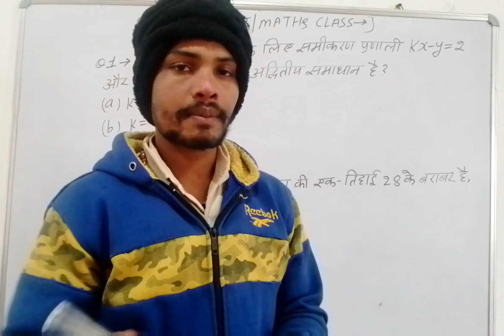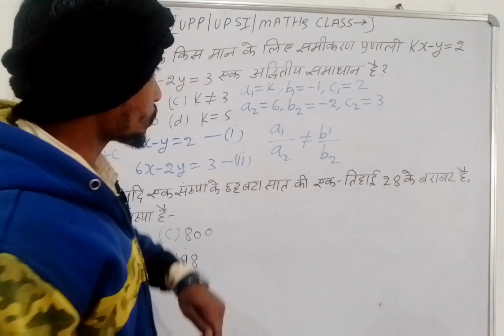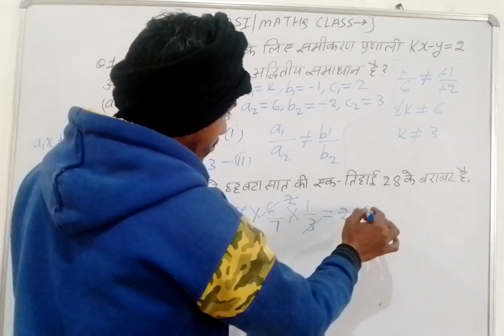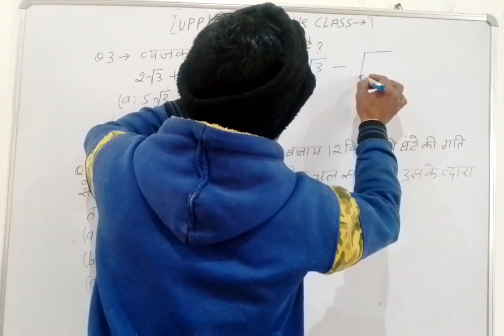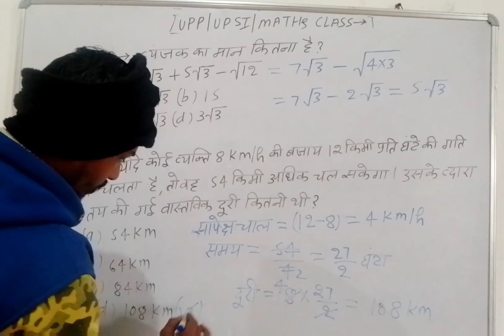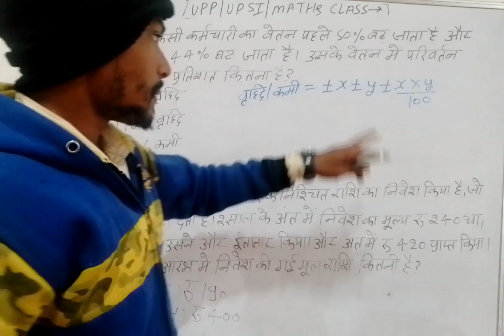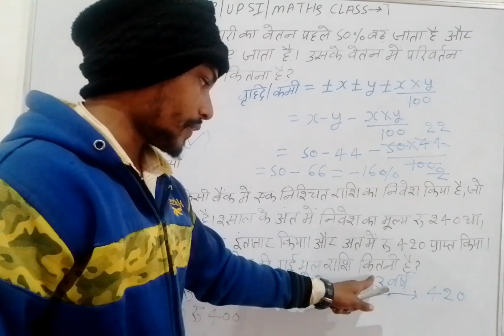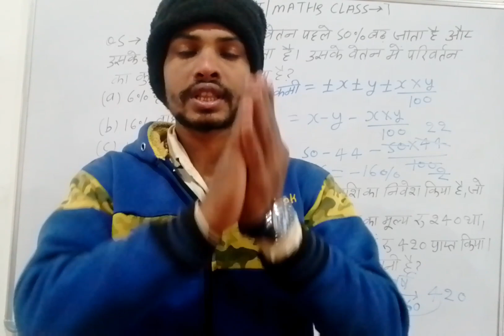upp upsi math प्रैक्टिस सेट नंबर 6, jail warderka PAPER 2019,20ka hai#viral